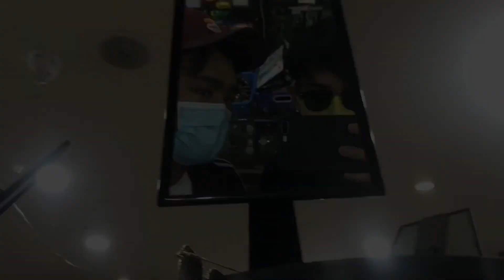Pokhara vlog/Fun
Short vlog of pokhara
Sanjay20